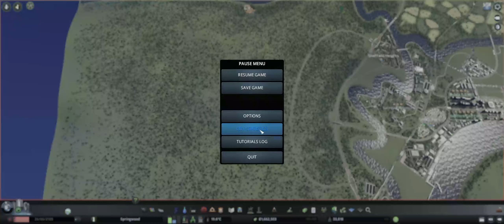Forest Industry - Cities Skylines Season 1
We add another industry in the hope to revive our economy!

Map (I did edit it for my own needs, but this was the base I used):

Steam collection:
Coming soon!